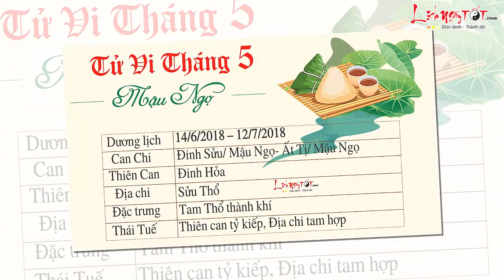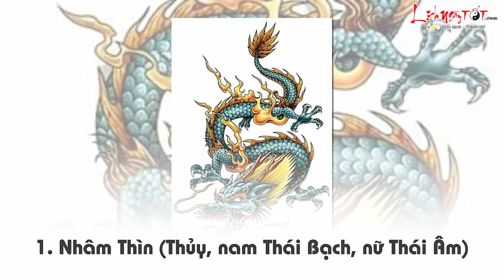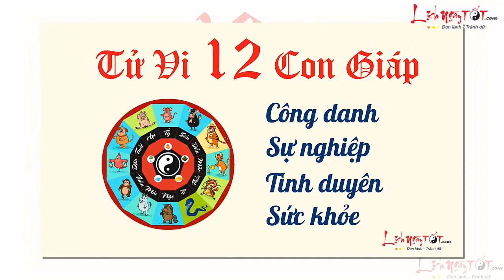Tử vi 12 con giáp - Tử vi THÁNG 5 ÂM LỊCH năm 2018 của người TUỔI THÌN TỐT hay XẤU?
Xem tử vi phương Đông, vận trình tháng 5/2018 của người tuổi Thìn có sự thăng cấp bất ngờ về mọi phương diện, hứa hẹn cát khí dồi dào, chuyện vui liên tiếp.

Công việc đạt kết quả tốt, mặc dù không thuận lợi ngay từ đầu. Các mối quan hệ xã giao hữu hảo, bản mệnh được quý nhân trợ sức, mưu sự dễ thành.

Tài vận vẫn trên đà khởi sắc, có lợi cho kinh doanh, buôn bán và đầu tư, nhất là các hạng mục bất động sản.

Tình cảm lứa đôi chuyển biến tích cực, mâu thuẫn hay hiểu nhầm nào cũng đều được hóa giải. Tình hình sức khỏe ổn định, bệnh nặng không mắc.

Theo dõi Tử vi tháng 5 Âm lịch năm 2018 của 12 con giáp tại đây nhé